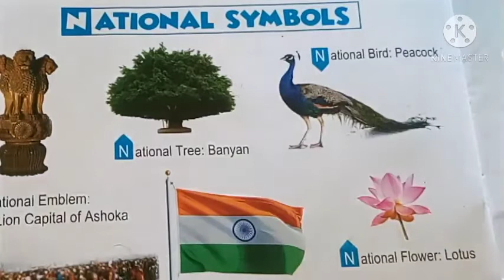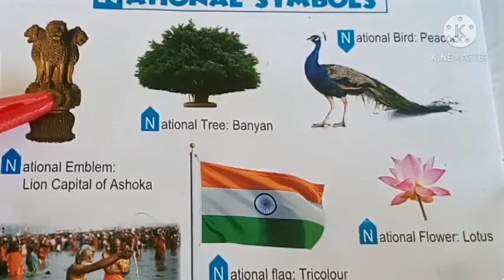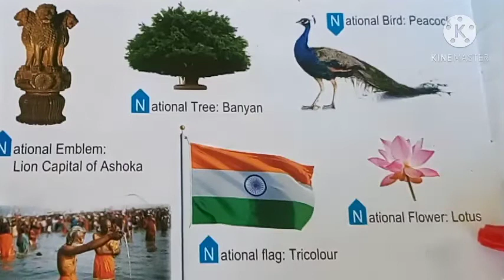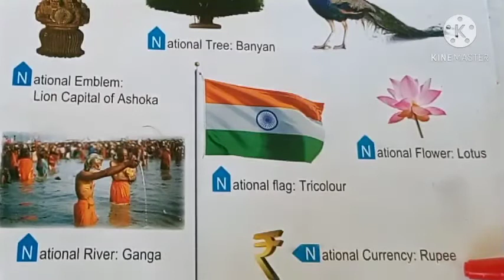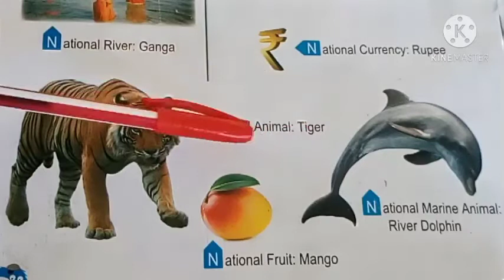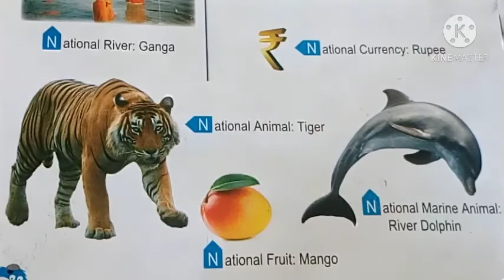Class-L.K.G., Subject- English Picture Book, 09/11